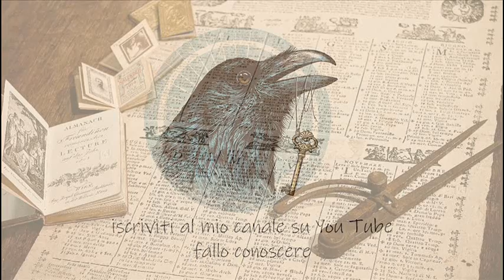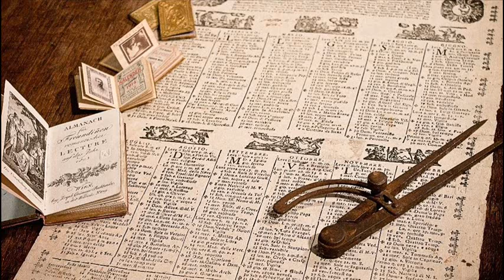Leopardi, Giacomo - Dialogo di un venditore di almanacchi e di un passeggere